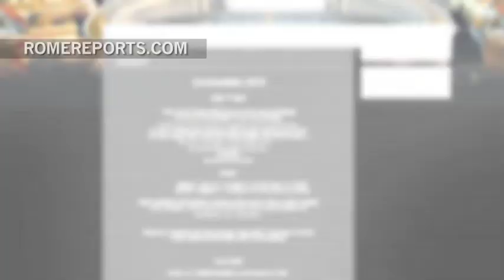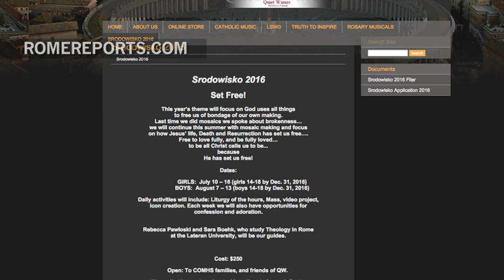New York Faith based recording studio is live-streaming a Catholic music channel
April 24, 2016. An outlet where young people express themselves creatively through visual and audio storytelling.